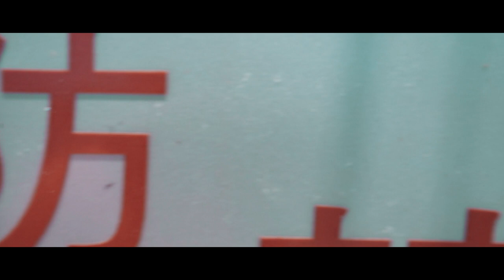高雄 sony a7III vlog（ feat. Lisa Rowe）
旗津之旅
恩. 那個太陽.
不因該中午去海邊

■ 0:01 location